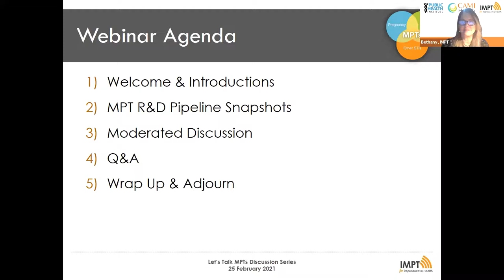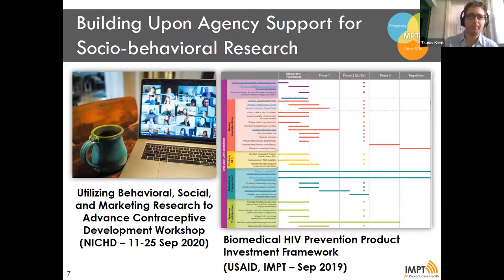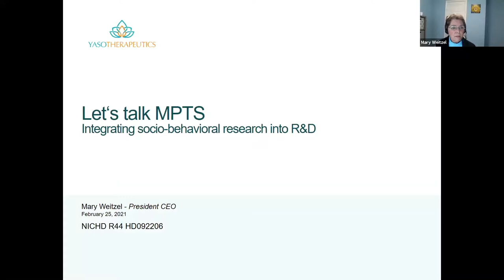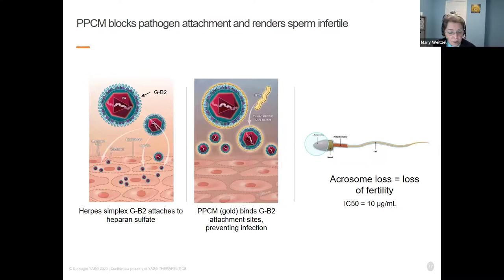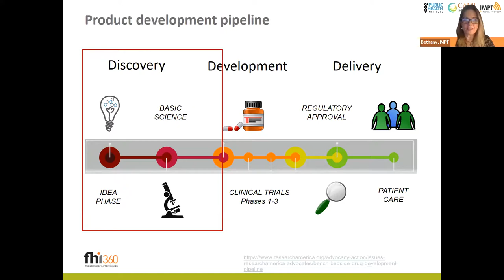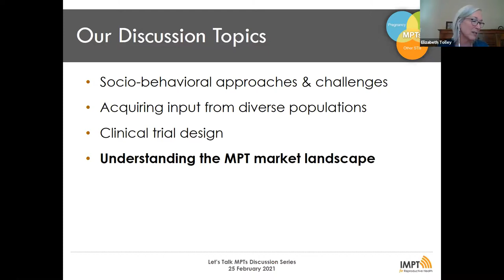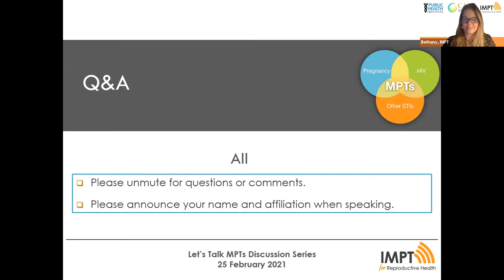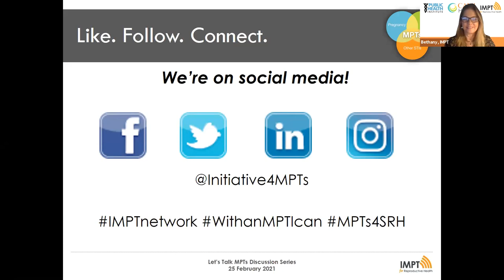Integrating Socio-behavioral & Market Research into MPT R&D: Applying Lessons Learned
This second webinar in the “Let’s Talk MPTs” series brings together MPT developers with product candidates in different stages of development, and socio-behavioral and clinical researchers for an engaging dialogue about the socio-behavioral and market research needs of the MPT field. This webinar discusses that integrating end-user perspectives into the development of MPT development is critical to ensure such products are used and are successful. This webinar builds upon the NICHD socio-behavioral research workshop from September 2020 and a USAID funded Biomedical HIV Prevention Product Investment Framework.

Listen to IMPT partners Deborah Bateson (BMC), Mary Weitzel (Yaso Therapeutics), Betsy Tolley (FHI 360), Matt Quaife (LSHTM), Khatija Ahmed (Setshaba Research Centre), and Joseph Murungu (Pangaea Zimbabwe AIDS Trust) share about their work in the field.